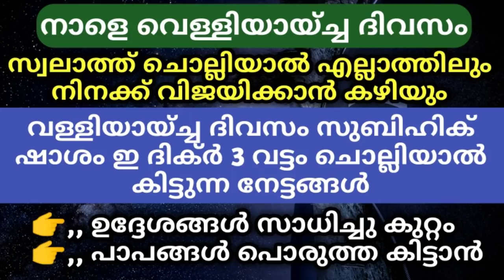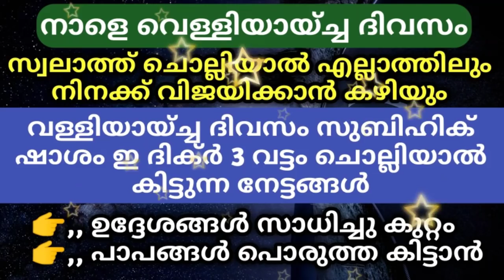വെള്ളിയാഴ്ച ദിവസം ഒരു വട്ടം സ്വലാത്ത് ചൊല്ലിയാൽ രക്ഷപ്പെടും | Friday Islamic Speech | PowerFul dhikr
Hassainar Shahadi Charladka

Subject
വെള്ളിയാഴ്ച ദിവസം ഒരു വട്ടം സ്വലാത്ത് ചൊല്ലിയാൽ രക്ഷപ്പെടും

വള്ളിയായ്ച്ച ദിവസം സുബിഹിക് ഷാശം ഇ ദിക്ർ 3 വട്ടം ചൊല്ലിയാൽ കിട്ടുന്ന നേട്ടങ്ങൾ

വെള്ളിയാഴ്ച ദിവസം ഒരു വട്ടം സ്വലാത്ത് ചൊല്ലിയാൽ ഉണ്ടാകുന്ന അത്ഭുതം

എത്ര തെറ്റ് ചെയ്തവനും രക്ഷപ്പെടും

എല്ലാ പ്രശ്നങ്ങൾ മാറും ഉദ്ദേശങ്ങൾ പൂർത്തിയാവും

സ്വലാത്ത് ചൊല്ലിയാൽ എല്ലാത്തിലും നിനക്ക് വിജയിക്കാൻ കഴിയും

ഉദ്ദേശങ്ങൾ സാധിച്ചു കുറ്റം
പാപങ്ങൾ പൊരുത്ത കിട്ടാൻ

സ്വലാത്തിനും ദിക്‌റിനും പറഞ്ഞാൽ തീരാത്ത മഹത്വങ്ങളാണ് ഉള്ളദ്